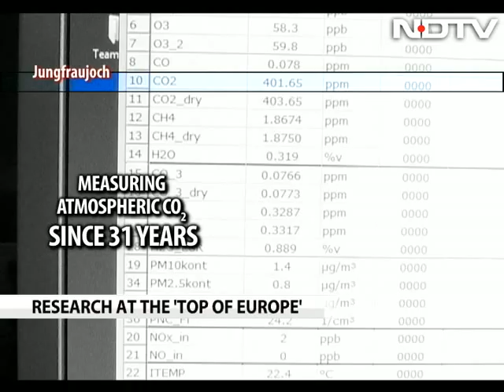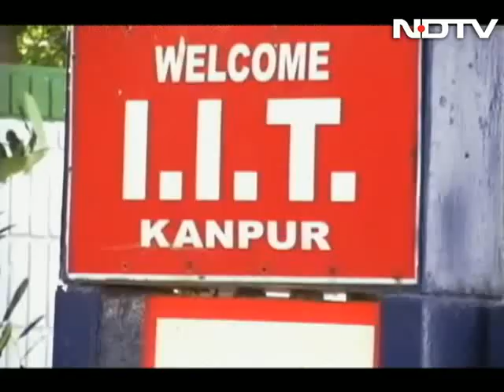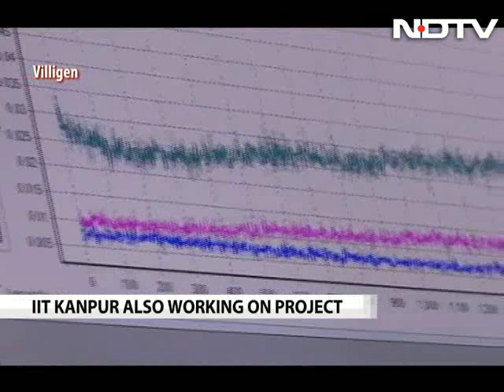Made In Switzerland: United In Science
When you think Switzerland you think, Swiss Banks, chocolates and the Swiss alps. But Switzerland is also a pioneer in international research and technology. From groundbreaking climate change research, pollution solutions for India, to unprecedented medical discoveries, Switzerland is at the heart of transforming the lives of billions including India. Made in Switzerland is a show that reflects Swiss technology at its best, with a keen eye on India.